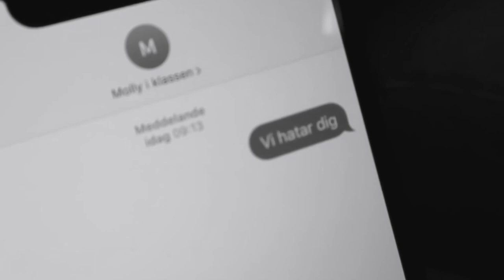”Lyfta dom som faller” - Odd feat. Magister Nordströms elever!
En låt om mobbning, hur illa & dåligt det är, samt hur det smärtar & berör oss.
Låten är gjord av Odd, Magister Nordström & eleverna.
Förhoppningen är att alla skolor lyssnar på låten & sen diskuterar budskap & tankar kring filmen & hur fruktansvärt det är med mobbning!